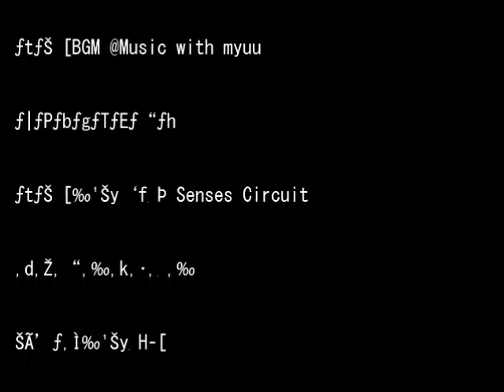Akemi Tan pt 3 - Akemi's Sacrifice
3 So. has the evil spirit gone away now? If not, the village is kinda fucked.